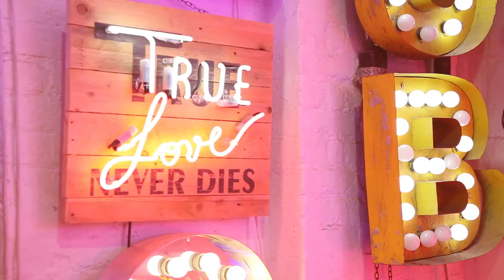Cheap Thrills Edit